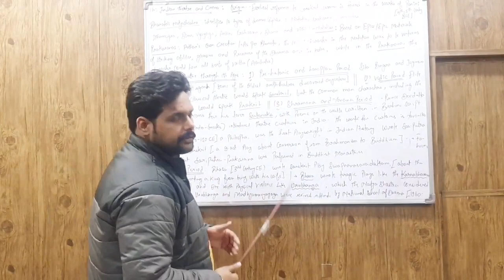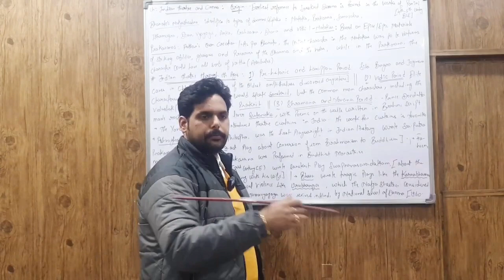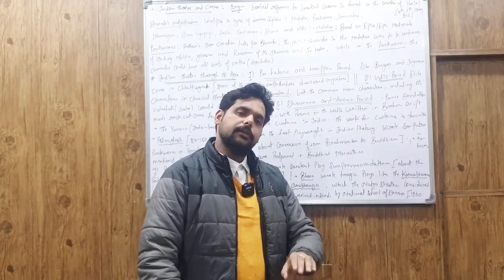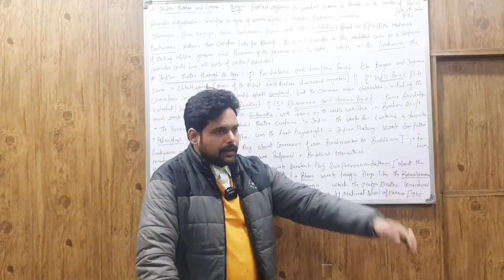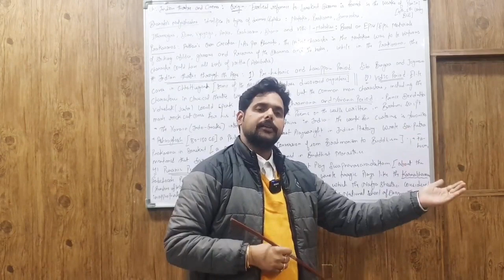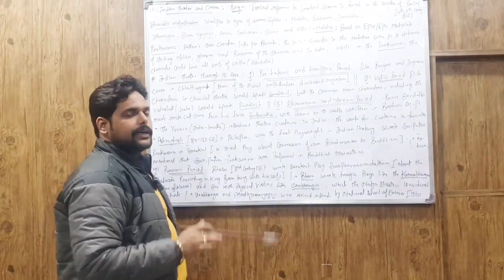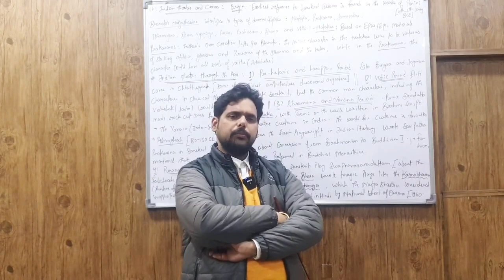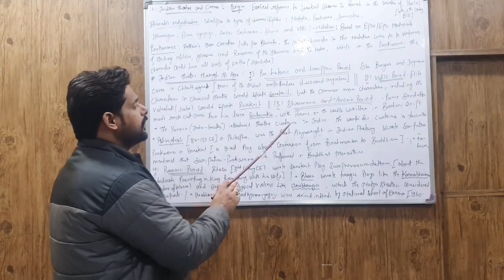IAS PCS ART & CULTURE: Lecture 51: Performing Arts: Music; Dance & Drama (Part 11)